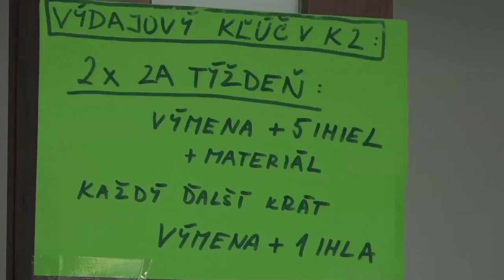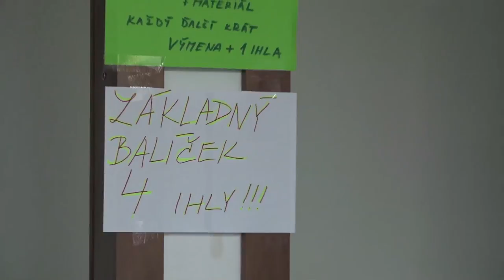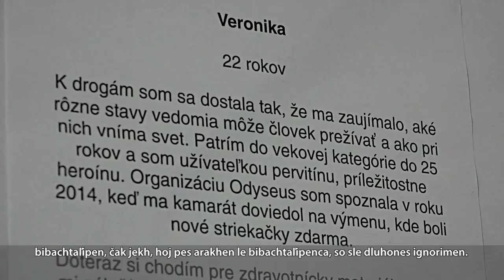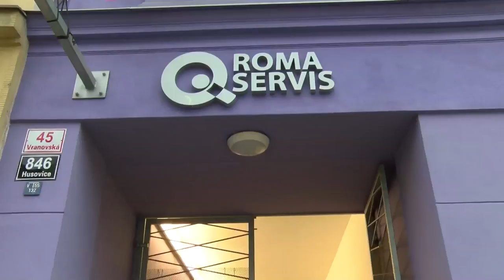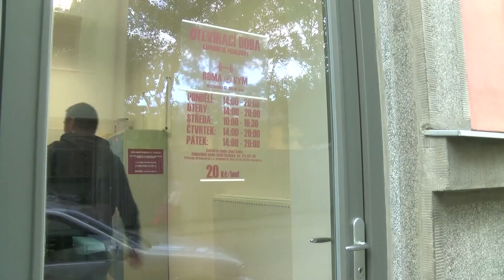Sam Khere | rómsky magazín |RTVS| - PENTAGON BRATISLAVA